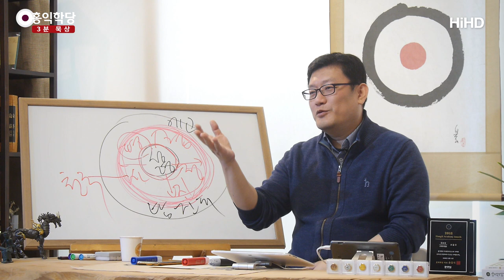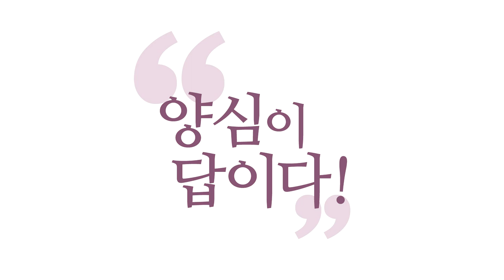[3분 묵상] 십자가와 오순절 사건은 쇼였다 _홍익학당.윤홍식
(190306 수낮대담) 내가 지금 천국에 살아요.그리고 이걸
이 지상 사람들한테 선포하려고 왔어요.
천국이 왔음을 선포하려고 왔어요.
그리고 거기 들어가 살라고 인도하려고 왔어요, 내가.
그래서 12제자를 키웁니다, 대표적으로.
그 제자들이 천국에 살게 도와줘요.
그러면서 자기가 이제 살았을 때 못 봐주니까,
나 죽고 난 뒤에 성령이 바로 임할 거니까
기도만 하고 있으라고 했어요.
그리고 기도가 끝나면 이렇게 전 세계를 돌아다니면서
제자 만들라고 한 거예요.
그래서 오순절 때, 예수님 돌아가시고
오순절 때 제자들끼리 모여서 기도하다가
성령강림 사건이 일어납니다.
그게 뭐냐 하면요.
성령강림 사건은 뭘 상징하느냐?
예수님이 십자가에서 돌아가셔서 부활하신 건, 이 땅에 천국이
왔다는 걸 확실히 선포한 사건이에요. 사실 그 전에 왔는데,
예수님은 살 때부터 이미 천국에 사셨는데,
사람들한테 보여줘야 하니까.
유대인들의 믿음이 뭐예요?
메시아를 제물로 바쳐서,
'메시아라는 제물을 하느님한테 바쳐야
인류한테 천국이 온다.'예요.

그러면 내가 재물이 돼주마. 나를 바쳐서 천국이 오는 선언.
부활했다는 건 천국이 왔다는 겁니다.
'인간 중에 살아나는 인간이 나왔다.'
죽음을 극복한 인간이 나왔다는 건요.
이 땅에 천국이 왔다는 확실한 선언인데,
원래 본인은 이미 죽음을 극복하신 분이셨어요.
그런데 왜 그 사건을 예비하셨고,
그 사건에 의미를 두셨냐?
사람들한테 보여줘야 하니까. '지상천국이 왔다.'
예수님이 이런 작업을 했기 때문에
예수님이 왔다 간 이후로 역사가 B.C, A.D 가르잖아요.
예수님 오기 전, 온 후로.
지구 역사에 자기 왔다 간 걸
역사에 다 박아놓으신 분이에요.
그 기점으로 천국은 지상에 확실히 선포된 거예요.
그전에도 수많은 성자들이 다녀갔고
예언자들이 다녀갔지만, 그걸 무시하는 게 아니라,
하늘에서 프로젝트가 예수님, 메시아가 와서,
하늘의 왕이 직접 와서
지구 지상에서 앞으로 천국 선포되고,
지구 지상에서 천국이 개척될 거라고
본인이 오셔서 컷팅하고 간 거예요.
지구 천국 분점 열렸다고 오셔서 컷팅하고,
다 행사하고 가신 거예요.
이제 제자들한테 '확장하라.'하고 가신 거예요.
"전 세계로 확장하라."
그리고 제자들이 오순절 때 성령 받은 사건은
예수님한테만 임했던 성령이
이제 제자들한테 집단으로 임하는걸요.
사람들이 본 거예요. 왜 방언(方言)이 나왔냐?
뭐로 여러분 보여주실 거예요?
여러분 우리가 집단으로 기도해요.
성령이 임했어요, 여러분.
보여주기 용이라니까요, 이게.

원래 내면의 성령은 다 제자들마다
이미 받은 사람도 있을 거예요, 있었을 건데.
예수님하고 똑같아요. 제자들도 그전에 성령 받은 사람들이,
예수님이 아주 엉터리 교사가 아니라면
3년간 지도할 때 성령 못 받게 했을까요?
이미 다 부분적으로는 받았어요.
그런데 확 터지는 때가 오순절 때고
그때 왜 방언이 나왔냐 하면, 방언이 중요해서가 아니라.
예수님이 방언하신 적 있나요? 없잖아요. 왜 중요하냐.
성령이 왔다는 걸 유대인한테 알려야 되는 거거든요.
그런데 알리려면 제일 좋은 방법이 뭐가 있을까요,
성령이 임했을 때? 우리가 집단으로 기도하면서
성령이 왔어요.
'다들 얼굴이 평온해졌다.' 이건 안 되잖아요.
그냥 오늘 기분 좋은가 보죠.
그러면 옆 사람들이 봤을 때 왔는지를 몰라요.
그러니까 마침 다른 지방 사람들이 많이 모였던 그 시점에
딱 그 지방 언어로 방언들이 터져 나옵니다.
그러니까 옆에 있던 사람들이 보고 다 놀라버려요.
이게 사건이 된 거예요.
쟤 내가 아는데, 촌놈인데, 갈릴리 촌놈인데,
다른, 내가 사는 지역 말을 해버리는 거예요.
막 외계어를 하는 게 아니라, 정확한 말이 나갔다고요.
그 지역 사람이 듣고 알아보는,
'저 사람 왜 우리나라 말을 하지?
우리 지방 말을 하지?' 하게.
보여주는 겁니다. '성령이 임해서 지상에
천국이 공식으로 개척됐음' 하는걸.
이제 제자들까지 됐잖아요. 이게 중요해요.
왜냐하면 스승은 원래,
'저 사람은 원래 잘 하지 않았을까?' 이게 있죠.
'예수님은 원래 메시아잖아. 하느님 아들이잖아.'
그런데 제자들이 돼야지 사람들이 흥분하거든요.
제자들이 성령 받아서 딱 변화된 모습이
밖으로 알아볼 수 있게 터져 나온 게
오순절 성령강림 사건입니다. 그게 왜 중요하냐?

지상에 천국이, 예수님만 가시는 게 아니라
누구나 들어갈 수 있다는 걸 선포한 거예요.
그러면 그 이후로의 역사는 뭐죠? 2천 년은?
많은 분들이 '2천 년간 예수님 왜 아직도 안 오시나?
금방 오신다고 했잖아.'
예수님은 그럴 의도로 한 얘기가 아닙니다.
바로 와서 뭐 하게요?
또 잡혀서 돌아가시게요?
예수님이 왜, 바로 오실 이유가 없어요, 예수님의 뜻을 안다면.
예수님은 제자들한테 어떻게 스승이 돼서 제자 가르쳐줄지,
어떻게 천국에 들어가서
지상천국에 사람들이 살게 할지 다 보여줬어요.
제자들한테 전 세계까지 가서 천국을 확장하라고 했어요.
그러면 제자들이 지금 2천 년간 계속 이어져 와야 할
일은 뭐죠? 예수님 기다리는 게 아니라
천국을 계속 확장하고 다니는 거예요.
전 세계가 양심대로,
성령의 뜻대로 살아가게,
서로 사랑하고, 진리 안에서 자명하게 살아가게
만드는 작업을 열심히 해야 하는 거예요.
그래서 지상천국을 만들어 놓는 게 포인트입니다.
그러면 예수님이 '나중에 내가 가서 도와줄게.'
라고 한 거지. 제자들한테 이미 다 사명 줬고,
어떻게 하라고까지 다 가르쳐줬어요.
그러면 우리가 할 일도,
지금 그리고 이거 알아두세요, 다른 종교인들도.
'지상천국이 열렸습니다, 여러분.
빨리 천국에 들어가셔야 해요, 일단.'
지금 이렇게 포교를 하면 포교 잘 되겠죠?
제가 목사님이 됐어야 되는데 아쉽네요.
아무튼 지금 천국에 들어가 계셔야 해요.
학당에 오셨으면 천국에 지금 들어가는 법 배웠죠?
지금 우리가 예수님 일을 하는 겁니다.
천국에 들어가는 법 배우셨죠?
성령 받으셨죠? 참나가 성령입니다.
참나 찾으시고, '몰라!'하시고,
참나 안에서 지금 자명하게 사시죠?
여러분은 지금 천국에 들어가신 겁니다.
예수님이 공식 선포한 천국의 차원에
여러분도 들어가신 거예요.